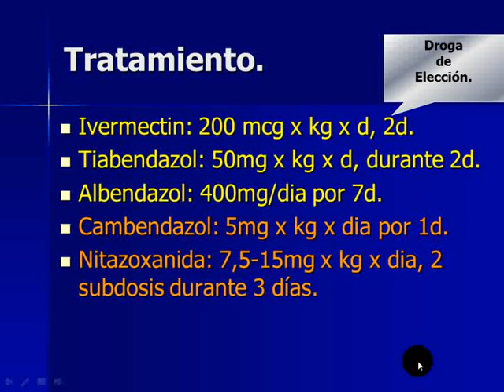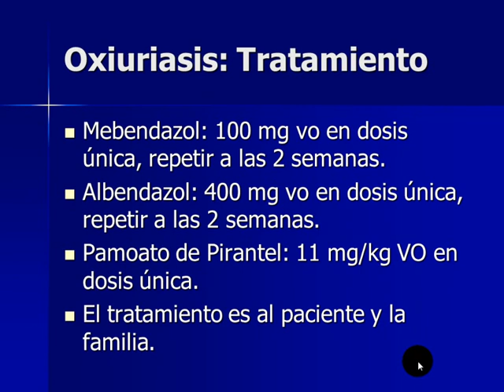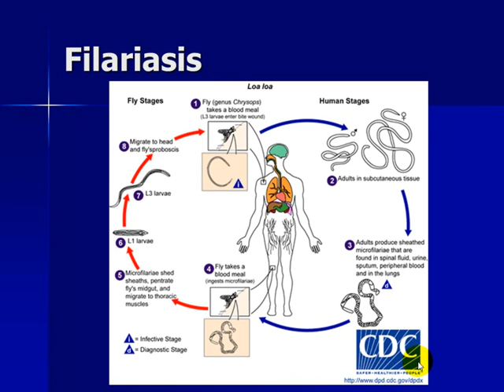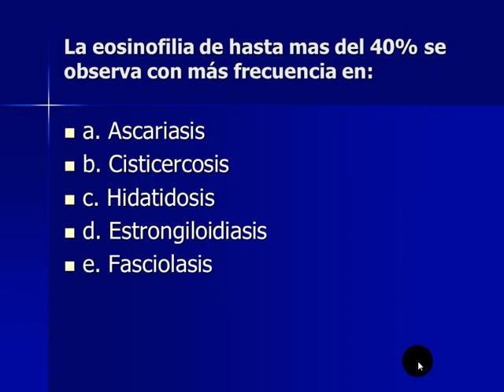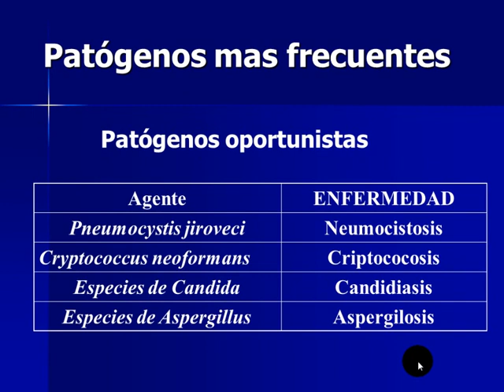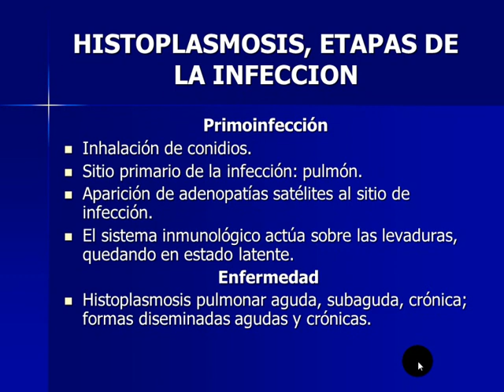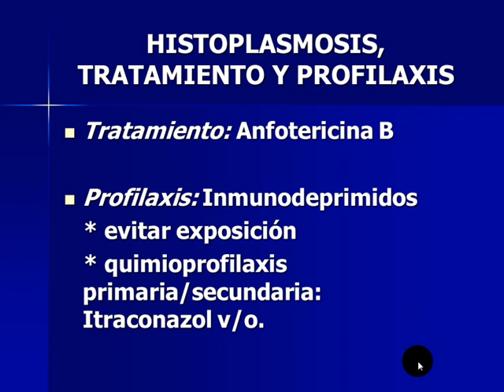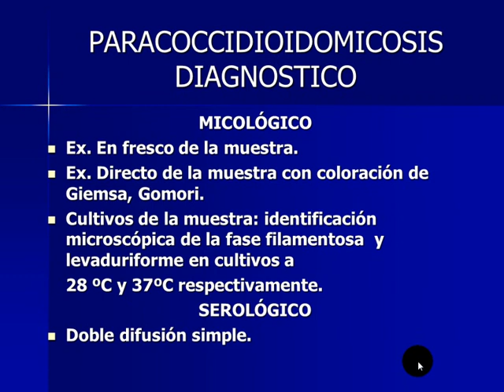Tmmed infectología - INFECTOLOGIA 6 C